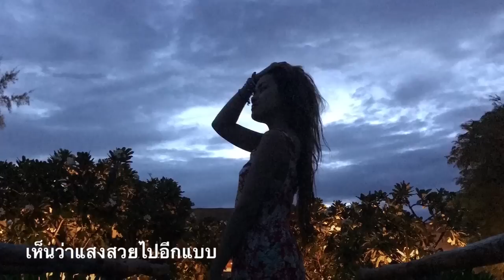คุณแม่อินเตอร์ LA# ชายหาดหัวหินโรงแรมโซฟิเทล แวะร้านอร่อย บรรยากาศสวย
สวัสดีค่ะคุณผู้ชม🙏🏻 วันนี้เก็บตกหัวหิน หาดสาธารณะตรงไหนสวยที่สุดในหัวหิน กับ พาไปร้านอาหารแนะนำ บรรยากาศดีอาหารอร่อย ราคารับได้
ชายหาดโซฟิเทล ร้านชมทะเล ร้านไก่กรรณิการ์ ค่ะ